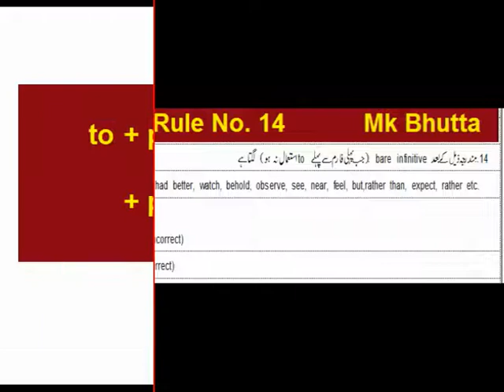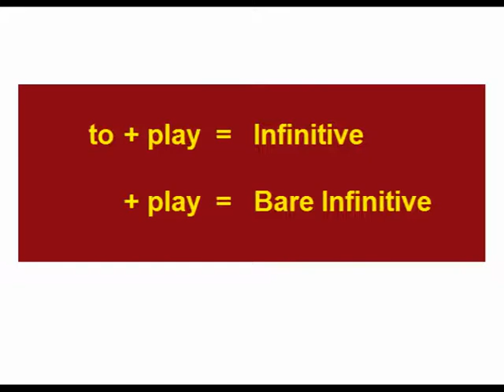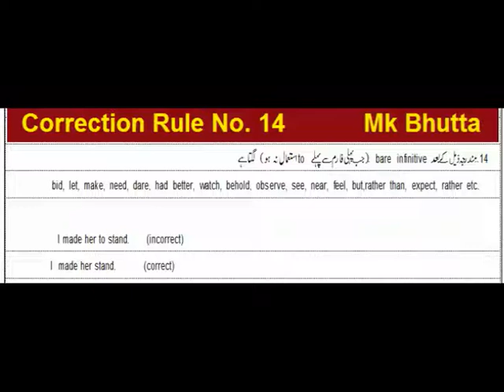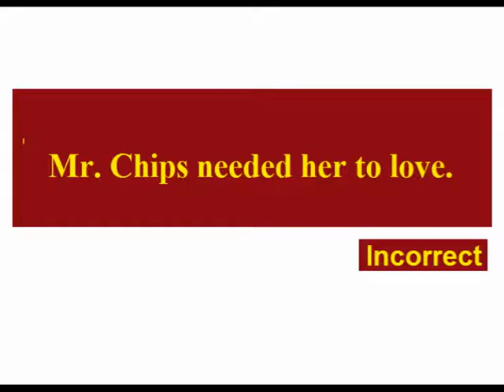Correction Rule No. 14 | Common Errors in English | FA FSc BA ADP B.Com BS Grammar | Bhutta Academe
English Grammar Topics List
Nouns
Gendered nouns
Singular and plural nouns including irregular plural nouns
Countable and uncountable nouns
Definite pronouns
Indefinite pronouns
Compound nouns
Capitalization rules for nouns
Nationalities in English
Forming the possessive
Adjectives
Definition of adjectives
Recognizing and placing adjectives in sentences
The order of adjectives when using several in a row
Forming comparative and superlative adjectives
Using adjectives to compare attributes
Adjectives describing equal quantities
Adjectives describing unequal quantities
Adverbs
What adverbs are and what they are for
Forming adverbs from adjectives
Forming the comparative and the superlative of adverbs
Adverbs of certainty
Viewpoint and commenting adverbs
Relative adverbs
Interrogative adverbs
Determiners
Definite article : the
Indefinite articles : a, an
Demonstratives: this, that, these, those
Pronouns and possessive determiners : my, your, his, her, its, our, their
Quantifiers : a few, a little, much, many, a lot of, most, some, any, enough
Numbers : one, ten, thirty
Distributives : all, both, half, either, neither, each, every
Difference words : other, another
Pre-determiners : such, what, rather, quite
Verbs & verb tenses
Present tenses in English Examples
Simple present tense They walk home.
Present continuous tense They are walking home.
Simple past tense Peter lived in China in 1965.
Past continuous tense I was reading when she arrived.
Perfect tenses in English
Present perfect tense I have lived here since 1987.
Present perfect continuous I have been living here for years.
Past perfect We had been to see her several times before she visited us.
Past perfect continuous He had been watching her for some time when she turned and smiled.
Future perfect We will have arrived in the States by the time you get this letter.
Future perfect continuous By the end of your course, you will have been studying for five years.
Future tenses in English
Simple future tense They will go to Italy next week.
Future continuous tense I will be travelling by train.
Conditional tenses in English
Zero conditional If ice gets hot it melts.
Type 1 conditional If he is late I will be angry.
Type 2 conditional If he was in Australia he would be getting up now.
Type 3 conditional She would have visited me if she had had time.
Mixed conditional I would be playing tennis if I hadn’t broken my arm.
The -ing forms in English
Gerund I like swimming.
Present participle She goes running every morning.
Infinitives
Passive voice
Speech
Direct and indirect speech
Tense changes when reporting speech
Changing time and place references when reporting speech
Question forms and reporting speech
Verbs used for reporting speech in English
Reporting orders, requests, and suggestions
Reporting hopes, intentions, and promises
Punctuation
The period (or full stop in British English)
The comma
The exclamation mark
The question mark
The colon
The semicolon
The quotation mark
The apostrophe
The hyphen and the dash
Parentheses and brackets
Relative clauses
Defining clauses
Non-defining clauses

Modern Essays:

1. Pakistan and the modern World
2. The Eclipse
3. Whistling of Birds
4. Take the Plunge
5. Nagasaki, Auguest 9, 1945
6. Walking on the Moon
7. My Grandfather
8. My Tailor
9. The Beauty Industry
10. Are Doctors Men of Science
11. Hosts and Guests
12. The Bachelor's Dilemma
13. Tolerance
14. On saying Please
15. To Err is Human
16. Gossip
17. Science and Values
18. Super
19. From the Policeman and a Moral
20. The Vitamins

CorrectionRuleNo.14CommonErrorsinEnglish FAFScBAADPB.ComBSGrammar BhuttaAcademe#